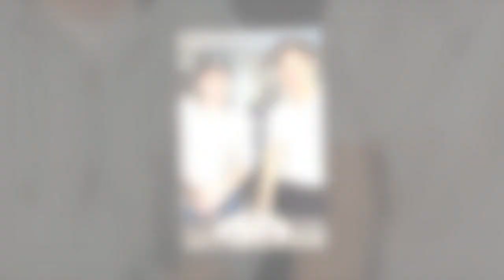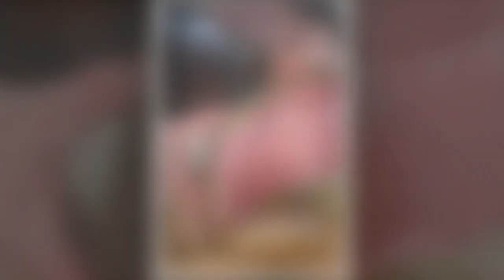Brooklyn Beckham divides fans with 'raw' beef in latest cooking video